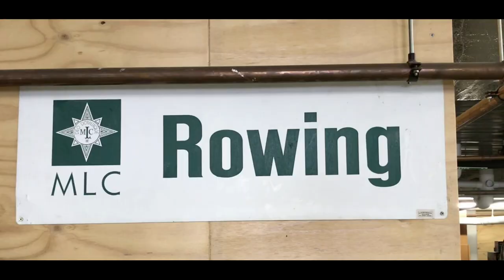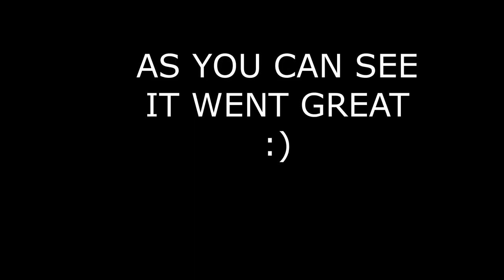MLC ROWING 2020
WATCH IN 1080p HD!! - by selecting the settings button in the right hand corner or 1080p or 720p on a mobile phone
A crazy season it has been!
Thank you to everyone who has been apart of our rowing community.
Unfortunately Head of School Girls and Nationals was cancelled due to  circumstances but what a season it has been with so many memories made.
Please enjoy, as you gain an insight and reflect on the 19/20 season of the MLC rowing squad.